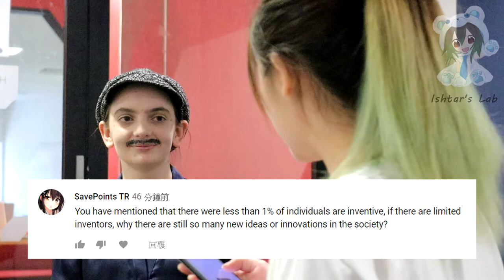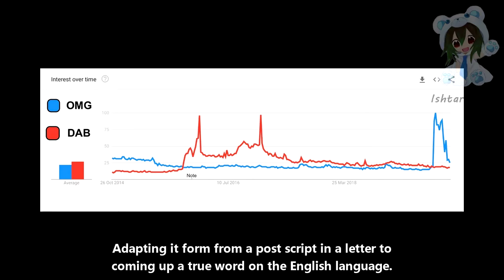SOCY1004 (Gabriel Tarde)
Kitty Yau (u6540328), Ka'yil Shaw(u6942041), Ishtar Lin (u6549719)